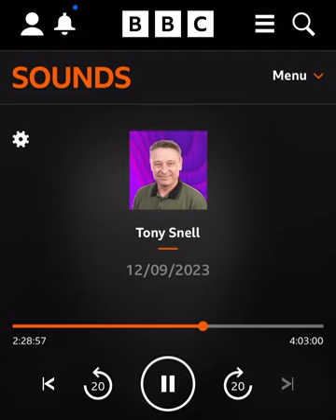James Graham BBC Merseyside Radio with Tony Snell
Tony Snell talks to James Graham on the stage adaptation of Boys From The Black Stuff on here at the Liverpool's Royal Court.